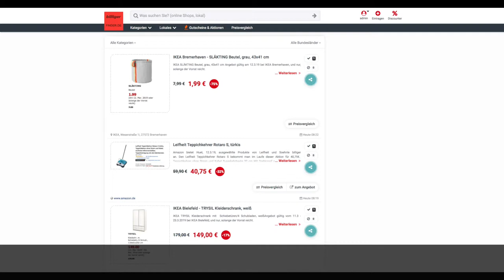Schnäppchen/Billiger des Tages 12.3.19 - Leifheit Teppichkehrer Rotaro S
Heute ist Schnäppchen/Billiger des Tages - Leifheit Teppichkehrer Rotaro S.